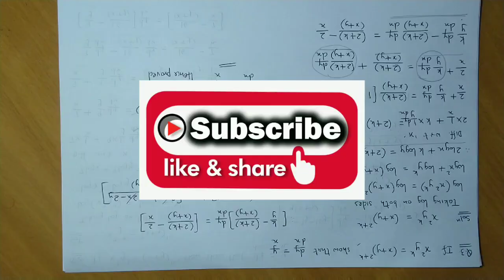Differentiation - Derivatives - HSC - SYJC - 12th COMMERCE - Chapter 4 - Maths 1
Solution to Ex 4.3 Qs 3